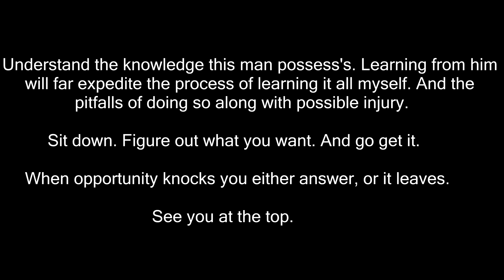How I Found My Newest Mentor And Seized the Opportunity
In life I discuss often the importance of mentors. Here i have live footage of obtaining an expert in the fitness field. Another area of study I have wanted to excel in. These people are all around us. But you have to act upon the opportunity.

If you would like to consult me for one on one life coaching
 check out Facebook.com/JoshuaKekacLifeCoach   Talk soon!